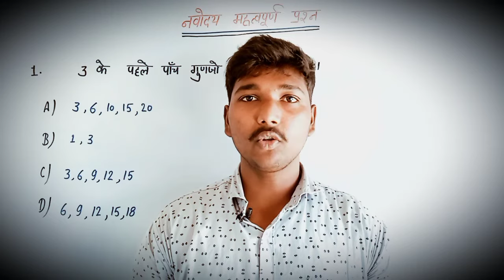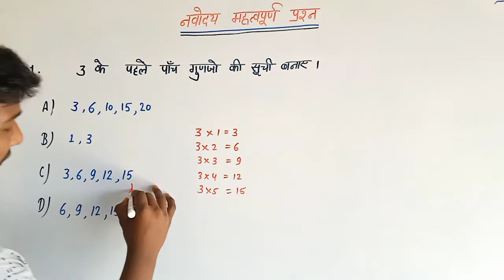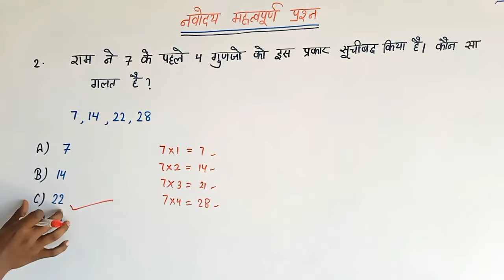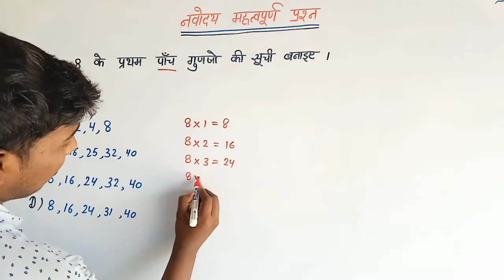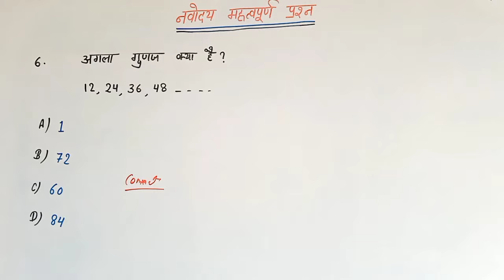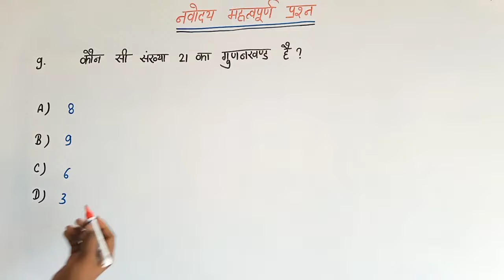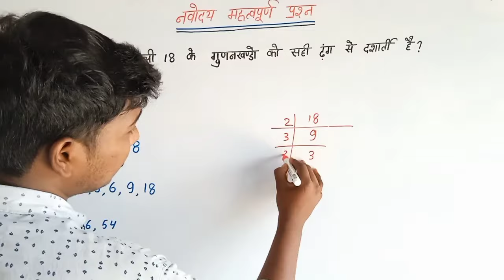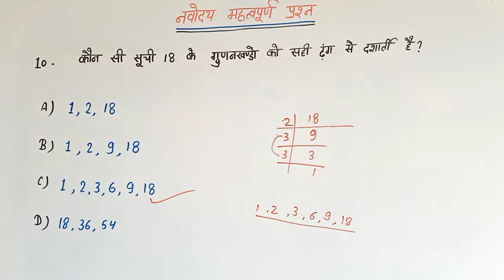Navodaya Vidyalaya Important Questions | JNVST Most Important Questions | Navodaya Imp Questions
नवोदय
नवोदय विद्यालय
नवोदय विद्यालय 2023
JNVST 2023
Navodaya
navodaya vidyalaya
navodaya,navodaya maths tricks class 6 2022
navodaya vidyalaya
navodaya
navodaya vidyalaya
navodaya vidyalaya coaching by ajay vidyagyan
navodaya vidyalaya
ajay vidyagyan
navodaya, ajay vidyagyan

1. Jawahar Navodaya Vidyalaya Entrance Exam Class 6 2023
2. Navodaya Vidyalaya Entrance Exam 2023 Class 6
3. Jnvst Admission Form 2023 Class 6
4. Navodaya Admission Form 2023
5. Jnv Admission Form 2023
6. Navodaya Form
7. Admission Form Jnv 2023
8. Navodaya vidyalaya Entrance Exam Class 6 2023
9. Jnv Admission Form 2023
10. Jawahar Navodaya vidyalaya class 6 2023
11. Navodaya Admission 2023
12. Jawahar Navodaya vidyalaya entrance exam class 6 2023
13. Navodaya vidyalaya 2023
14. Ajay Vidyagyan
15. Navodaya Vidyalaya entrance exam class 6 2023
16. Jnv Admission Process 2023
17. Jawahar Navodaya vidyalaya Entrance Exam Class 6 2023
18. Ajay Vidyagyan
19. Navodaya vidyalaya Entrance Exam Class 6
20. Admission form jnv 2023

Important Tags :-
1. Jawahar Navodaya Vidyalaya Entrance Exam Class 6 2023
2. Navodaya vidyalaya entrance exam class 6 2023
3. Navodaya Admission Form 2023
4 Jnvst 2023 class 6
5. Jawahar Navodaya 2023
6. Navodaya Admission Process 2023
7. Jnv Class 6 2023
8. Navodaya vidyalaya Entrance Exam 2023
9. Admission Form 2023 class 6
10. Jawahar Navodaya Vidyalaya class 6 2022